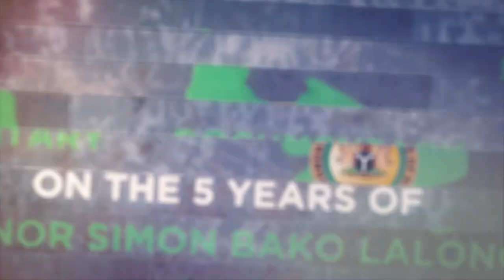Documentary on the 5 years of Governor Bako Lalong